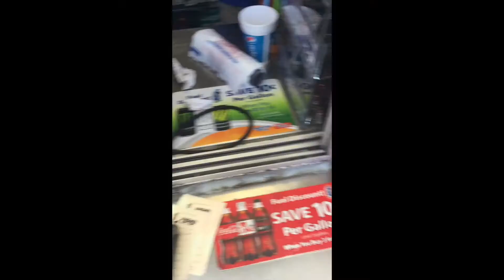APARTMENT TOUR & I CALLED OUT RICEGUM!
Keep Rockin, Stay Humble, & Always Always Always Strive For Greatness!
FOLLOW ME
Periscope - B_Randle32